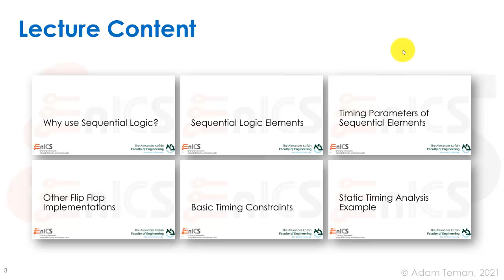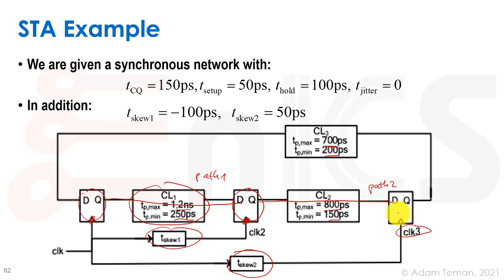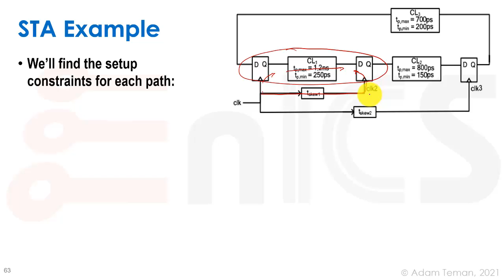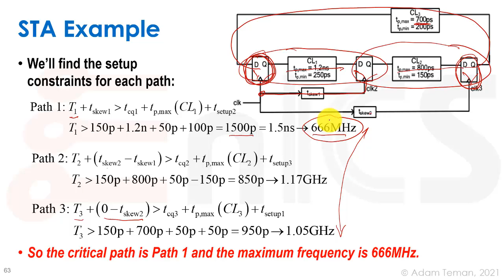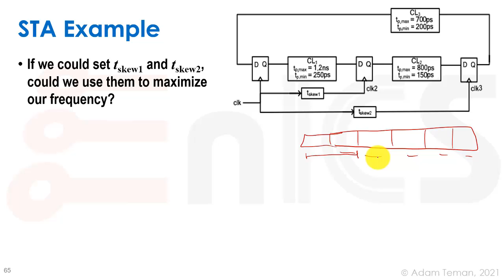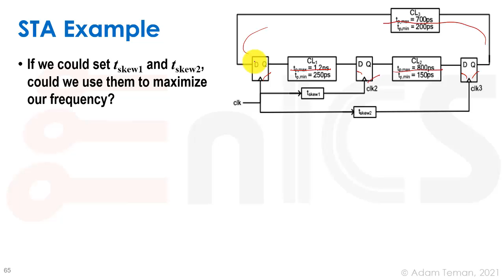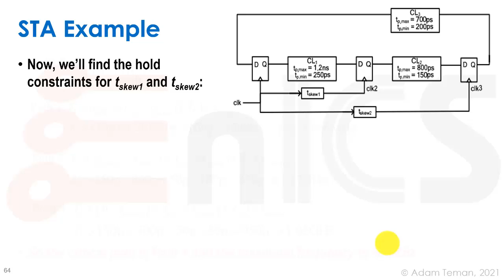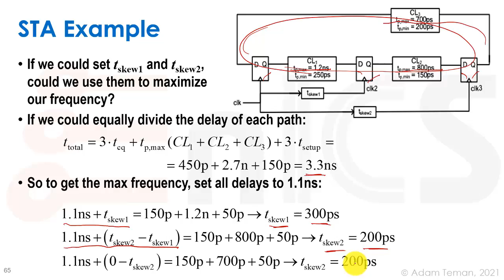VLSI - Lecture 7f: Static Timing Analysis Example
Bar-Ilan University 83-313: Digital Integrated Circuits
This is Lecture 7 of the Digital Integrated Circuits (VLSI) course at Bar-Ilan University. In this course, I cover VLSI circuit design, starting with the technology and through the design of complex digital circuits, such as multipliers and memory blocks.

Lecture 7 discusses Sequential Synchronous Circuit Design, including the overall approach, timing constraints and the design of sequential elements. Section 7f goes over an example static timing analysis problem with setup and hold checks, as well as skew calculation.